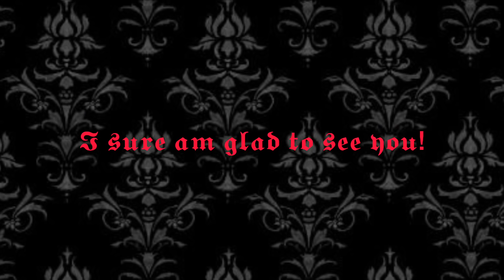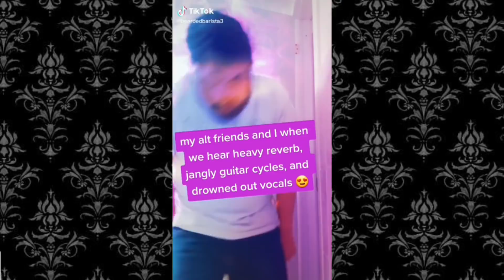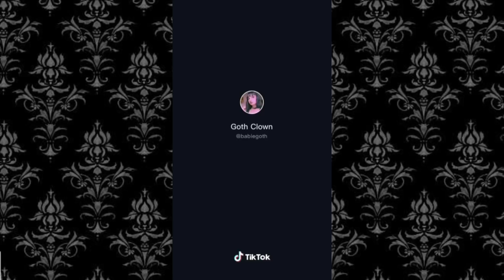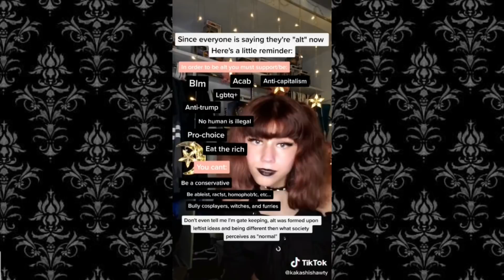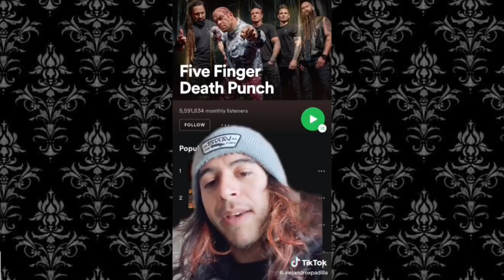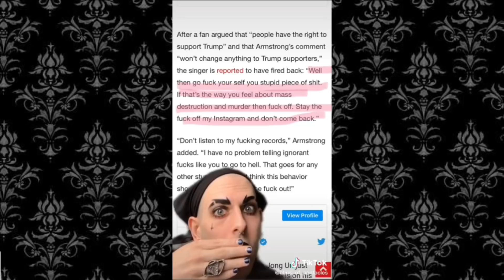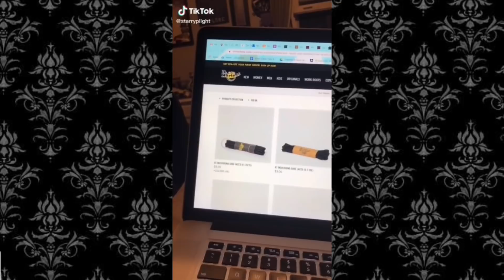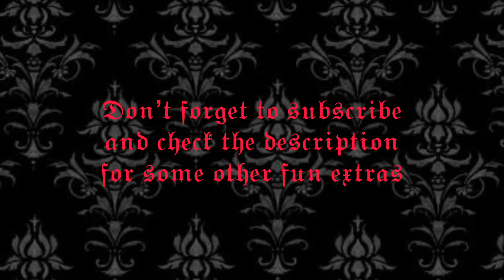Mostly Punk Alternative Tiktoks for Kids who want Liberty Spikes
💌♡𝕺𝖕𝖊𝖓 𝖒𝖊♡💌
I hope you enjoyed the video my loves 🖤🖤
I finally got around to making this video :) I’m exhausted and I’m trying to keep myself from failing math so hhhhh I’m gonna be up late tonight

🏴𝖁𝖊𝖓𝖉𝖊𝖙𝖙𝖆 𝖙𝖔𝖕 𝖙𝖎𝖕𝖘:

🕷Please do your homework so you don’t fail math and consider dropping out like me

⚰️Did you practice your instrument today?

🥀Try making your own patches! It’s a lot of fun

The next vid will likely be more politically oriented 🖤

Ily🖤

-V🏴

⚰Chapters because I can't figure out captions lol⚰
0:00 Hey Bats!
0:03 I sure am glad to see you!
0:06 I’m really excited about this one and I hope you are too
0:09 Enjoy!
0:10
16:09 Thanks for watching, Love
16:12 Don’t forget to subscribe and check the description for some other fun extras!